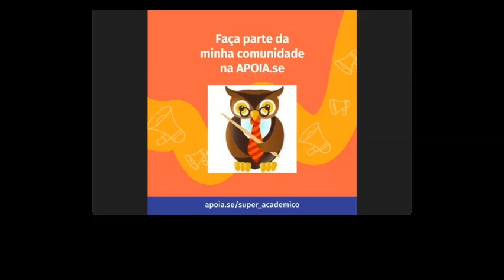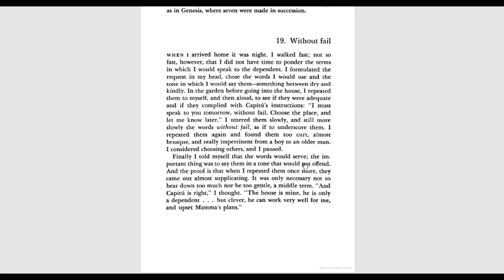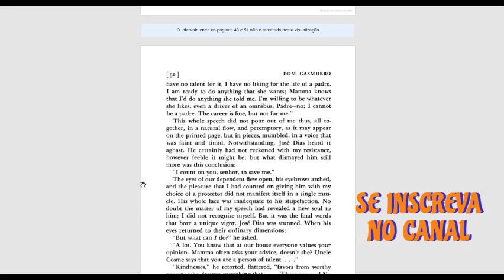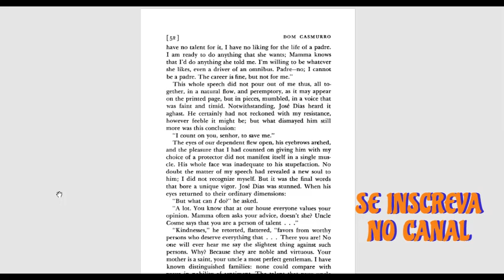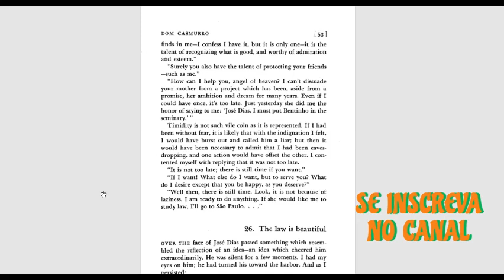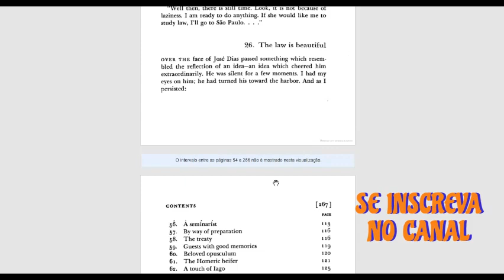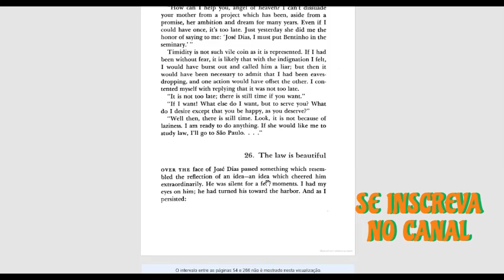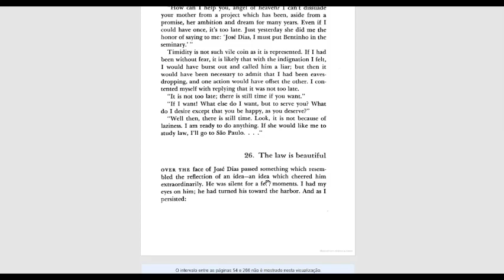Reading of DOM CASMURRO by Machado de Assis part SEVEN chapter 19 to END with Gaps